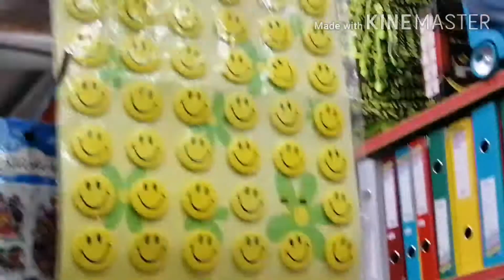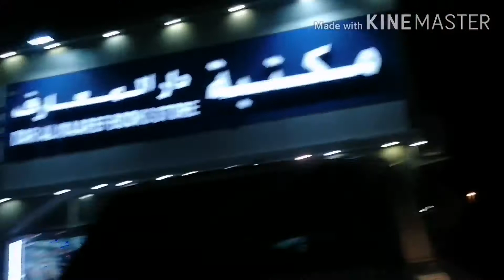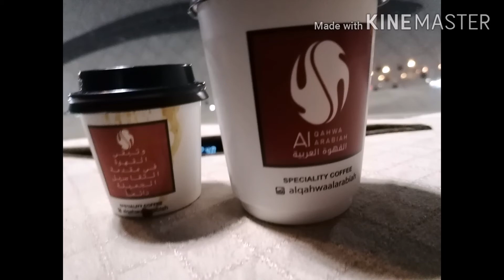Visit to book shop📙📖